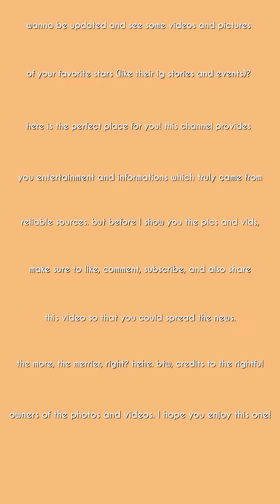DonBelle's Interactions With Their Families During The HIH S2 Red Carpet Premiere